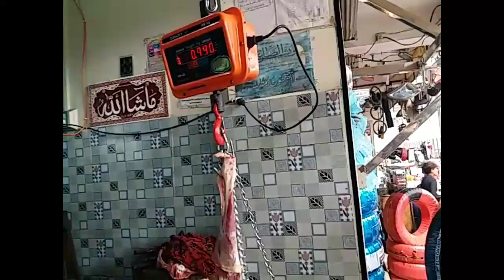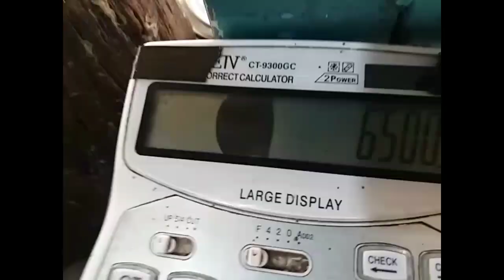Namak Mandi Peshawar ki BBQ.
In this video you will watch our group gathering at namakmandi peshawar. we were three and we ordered 2.5 kg and it cost 6500. must watch the video and do comments.